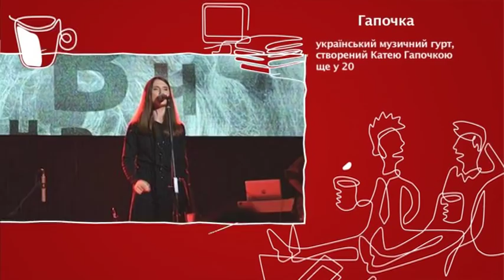Гапочка, Украинская Музыкальная Группа 1 - Старт-UP Show з Nescafe 3в1 - 28.09.2015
Дивіться "Старт-UP Show з Nescafe 3в1" на М1 - Гапочка, Український Музичний Гурт. Live on m1.tv